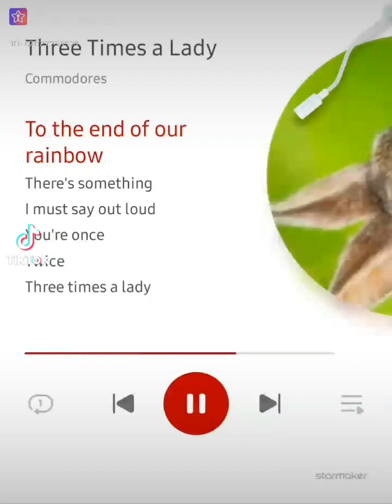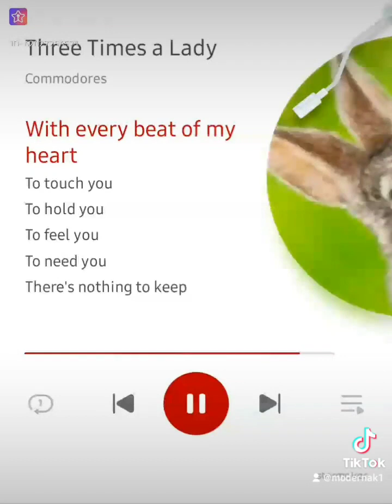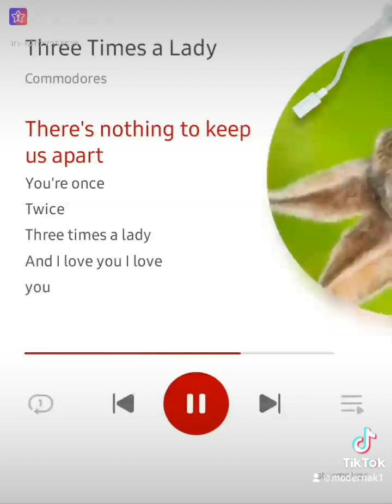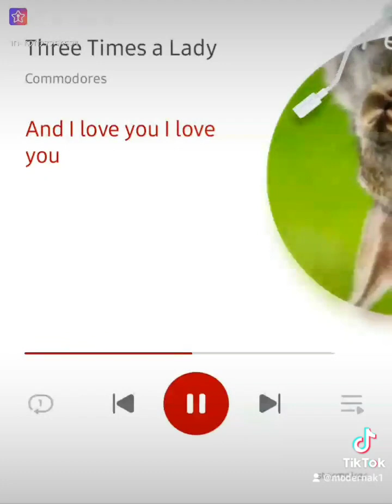Three time à lady